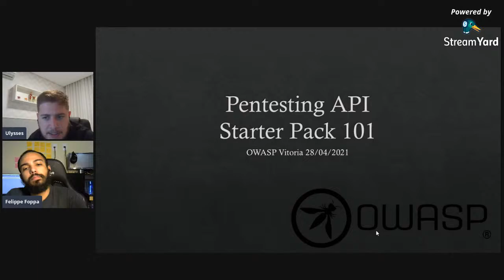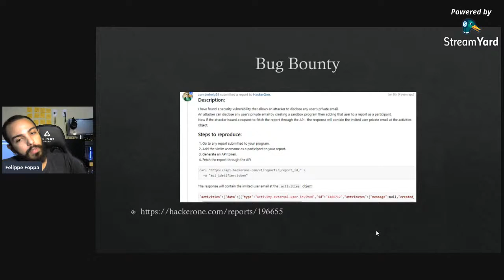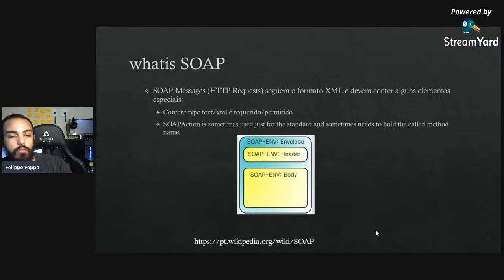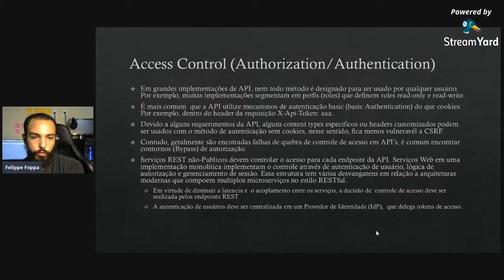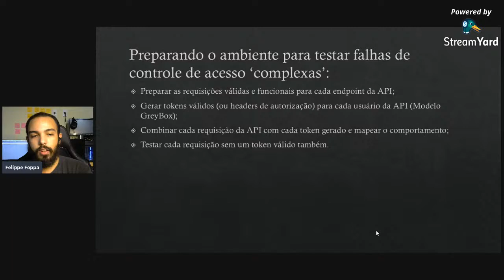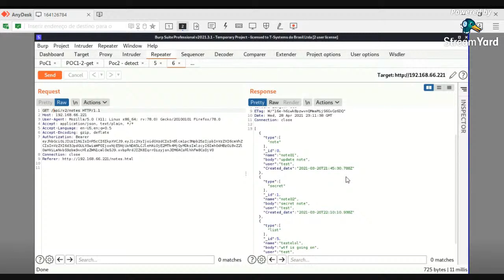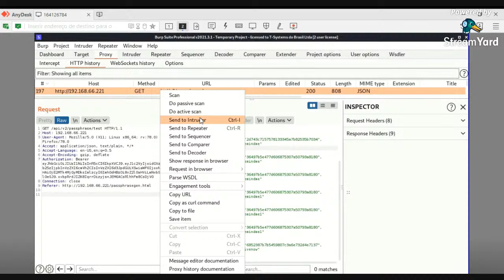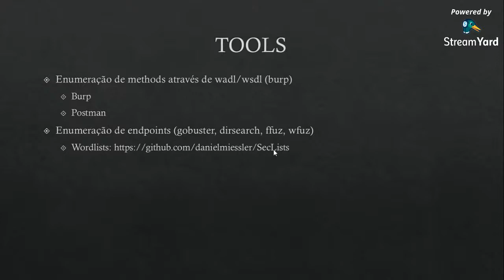Pentesting API's 101 - The Starter Pack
Felippe Foppa